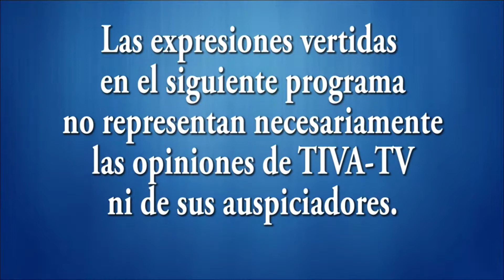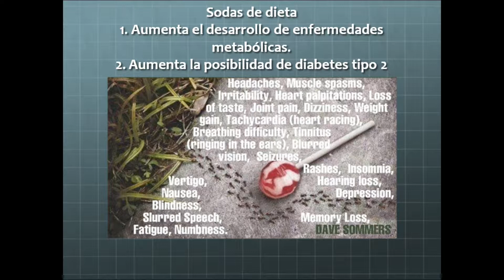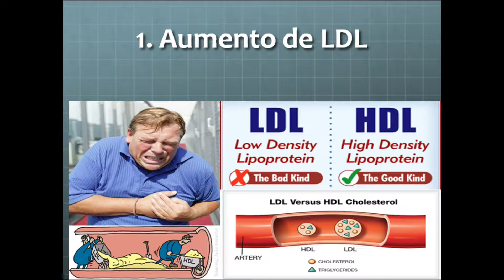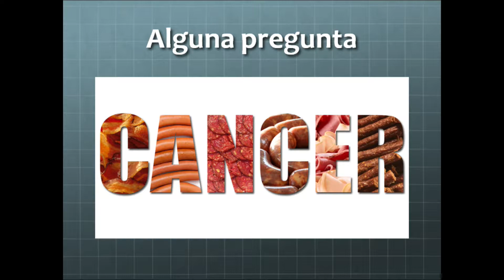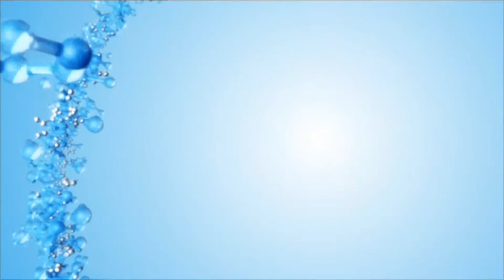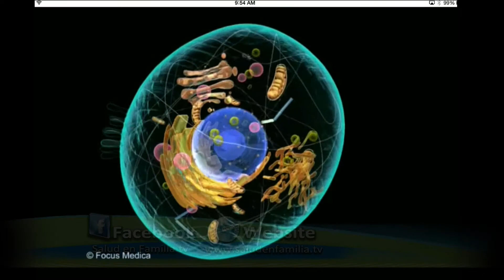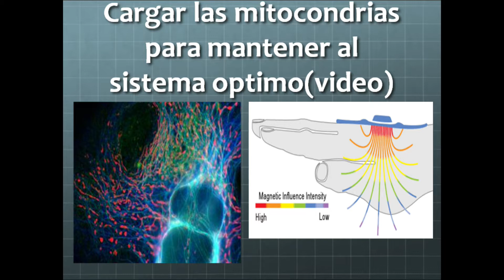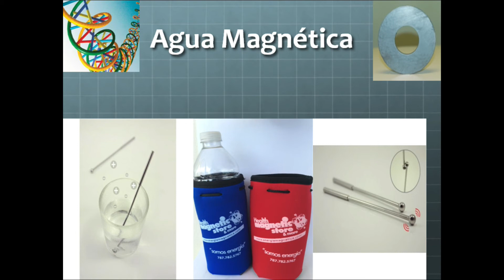Salud en Familia 04-13-14 - Acumulando puntos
Salud en Familia 04-13-14